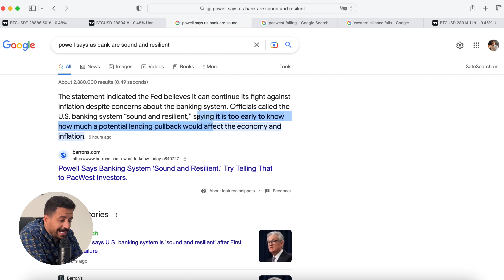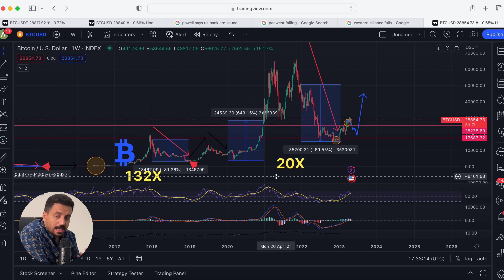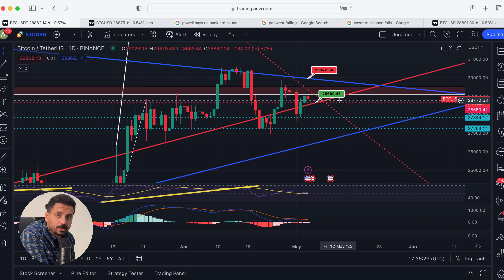ام اكبر فخ شهده التاريخ في 2023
سأخبرك ما لم يخبرك به احد ! عما حصل امس ، وهل فعلا بدأ الترند الايجابي (البول رن) وماهو السيناريو المتوقع للبيتكوين في عام  ٢٠٢٣ وماهي الشروط لبدأ الترند الايجابي

0:00 محاور اليوم
0:10 بيتكوين على اليومي
0:40 رأس وكتفين معكوسة
1:16 السيناريو السلبي
1:30 الفيدرالي
1:57 2023 سنة
3:33 الخلاصة
4:13 الخاتمة